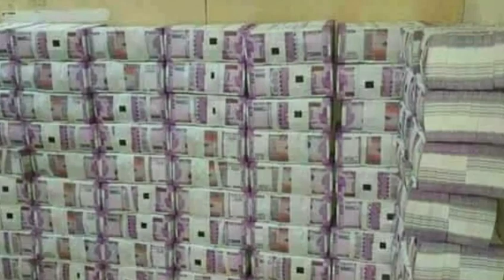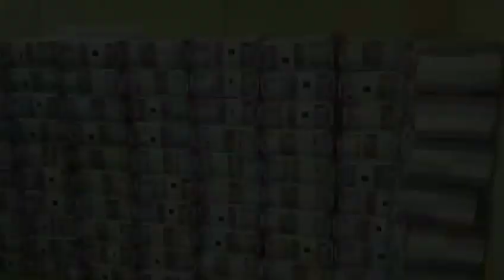घर में बेटी है तो इस योजना में फार्म भर दीजिए मिलेगा सरकार से 64 लाख रुपए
दोस्तों आज की वीडियो में हमने जानकारी दी है सुकन्या समृद्धि योजना की अगर आपके घर बेटी है जिसकी उम्र 1 साल से लेकर 10 साल तक या जन्म से लेकर 10 साल तक है तो आप इस योजना में फार्म भर सकते हैं आपकी बेटी को 21 साल की उम्र पूरी करने पर मिलेगा पैसा तो आज ही सुकन्या स्मृति योजना का लाभ लीजिए वीडियो अच्छा लगे तो लाइक कीजिए शेयर कीजिए चैनल को सब्सक्राइब कीजिए धन्यवाद